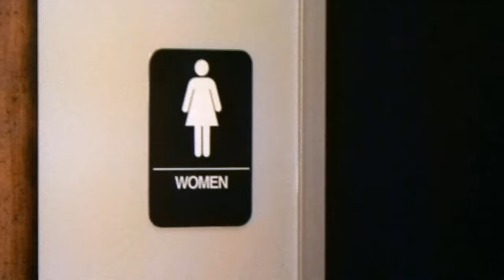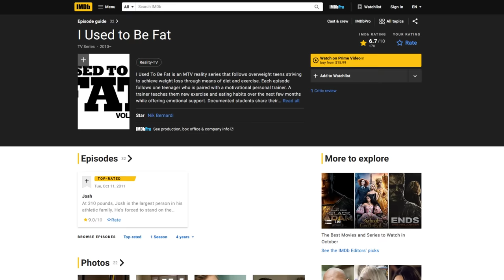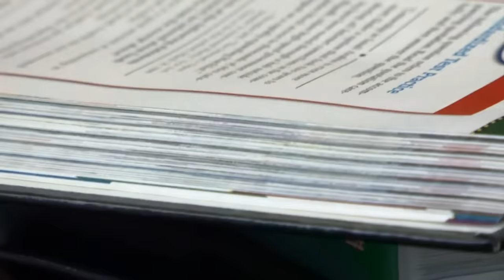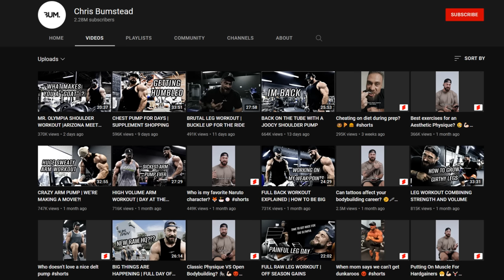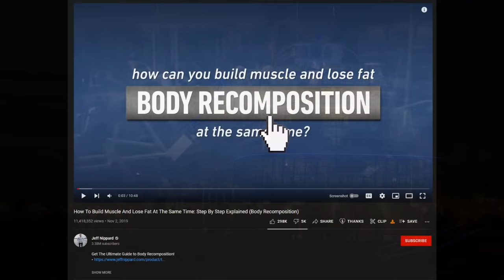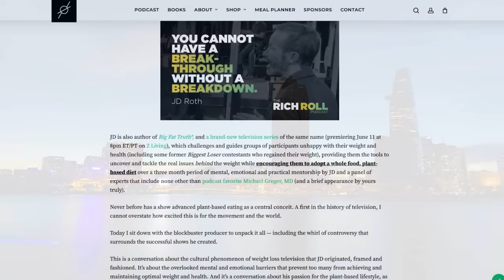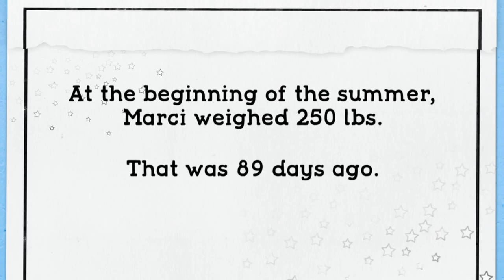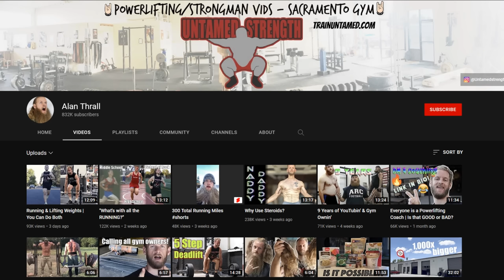A Big Reason Why People Stay Obese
This video is about Marci's episode of MTV's I Used to be Fat.

The source material can be found on Amazon. It's Season 1 Episode 2 (Marci) of I Used to be Fat.